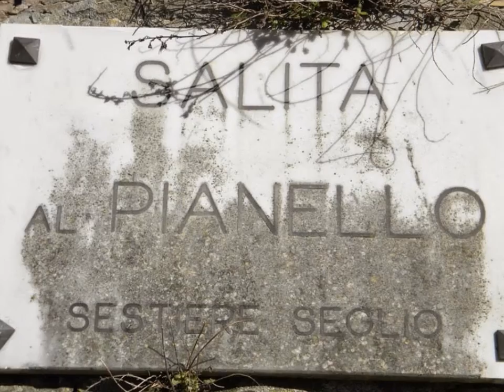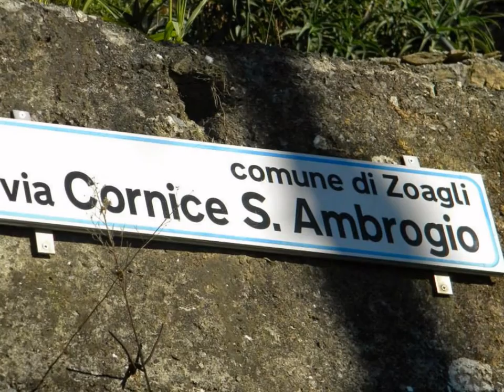Gita in salita Al Pianello - Cornice di s. Ambrogio, foto di Dino Alloi.